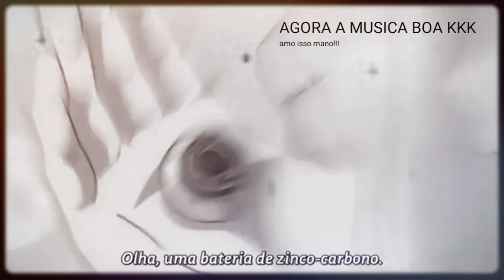Rap do Senku (Dr. Stone) - O MESTRE DA CIÊNCIA | KZ BEATS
▶ Compartilhe

▶ Voz: Kazumy
▶ Letra: Kazumy
▶ Mix/Master: Kazumy
▶ Edição: Kazumy

🎧 Créditos 🎧

🔼Tag🔽

Rap do Senku (Dr.Stone) - O MESTRE DA CIÊNCIA | PAN HITS

KZ BEATS
kazumy
zumy